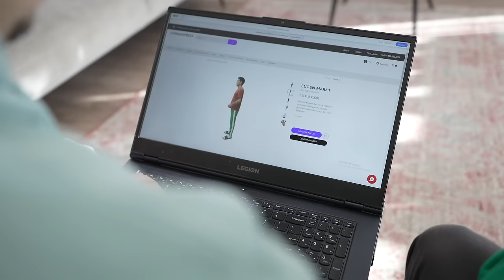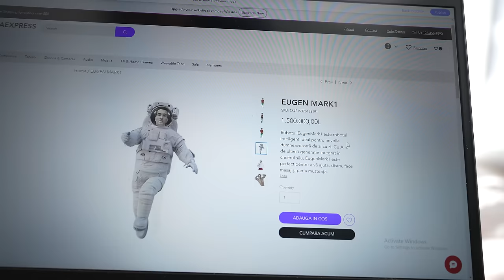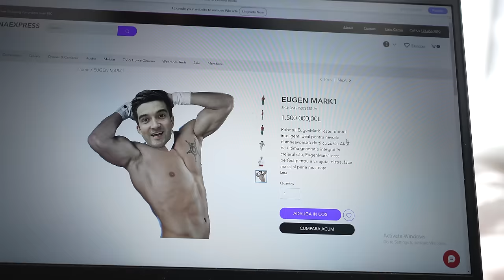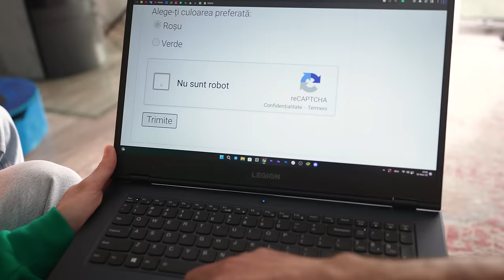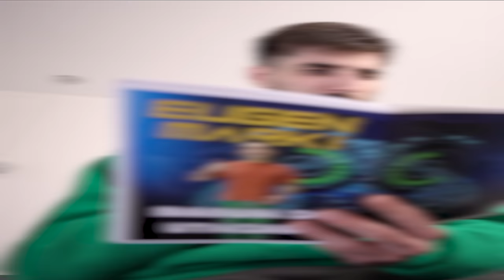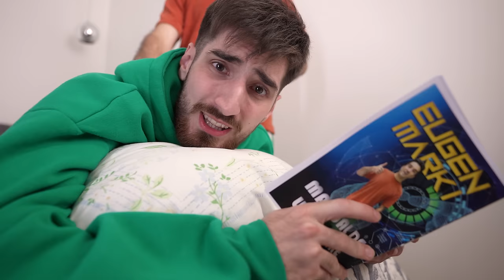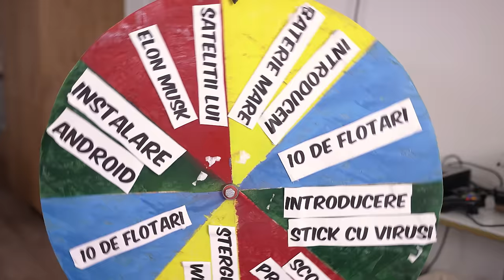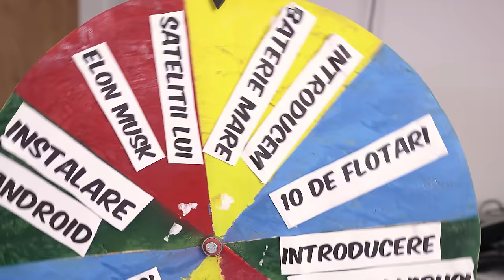Am cumpărat un ROBOT. EUGEN a revenit ?!!